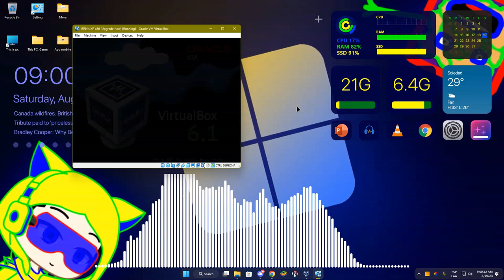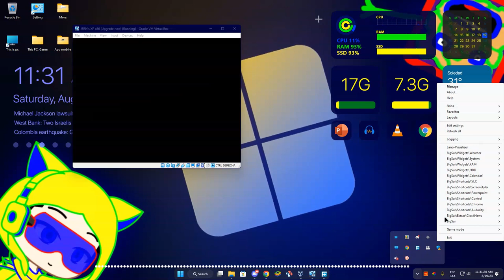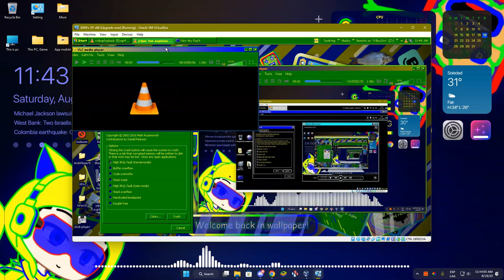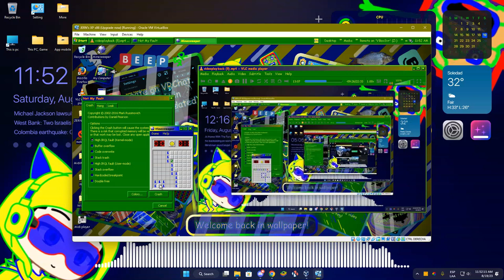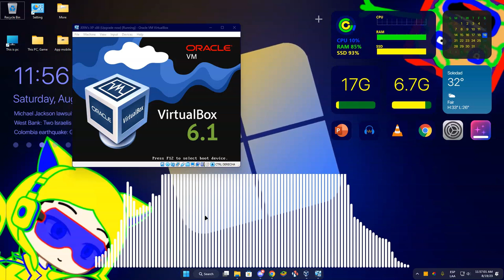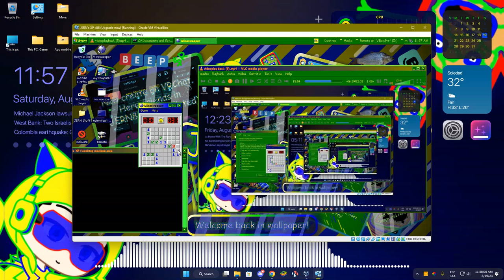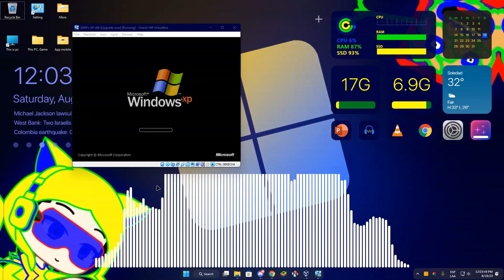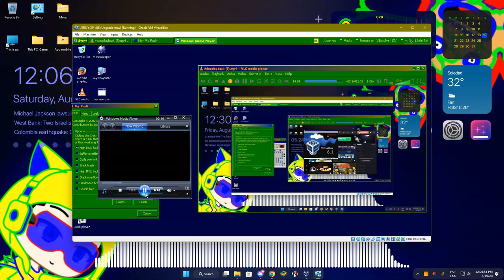JERN8322's On Random: Windows XP And 7 Has BSOD in VBox (Part 25)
+-+ Welcome ! +-+

+-+ The Note +-+

+-+ Times +-+
Nothing.